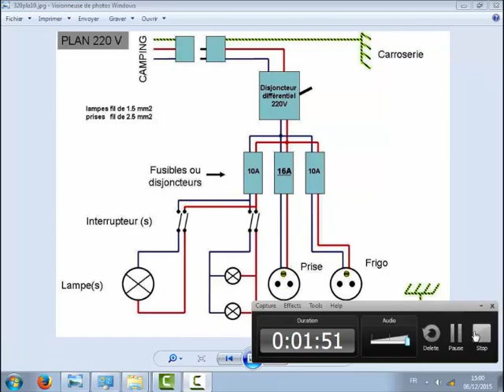schema 3 lampes et 2 PRISES